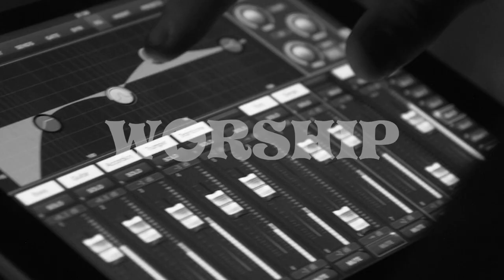What is Worship? | Issue 94 | Ships November 2022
What is Worship? What is not? – Worship leaders, who pour out their service, gathered to ponder those questions, seek the Lord, and be refreshed at the West Coast Worship Conference this June at Calvary Chapel Chino Valley, CA.